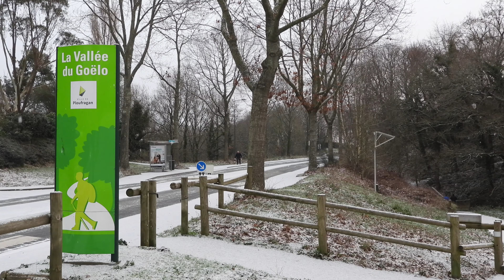La vallée du Goëlo Ploufragan Côtes d'Armor Ecureuil roux